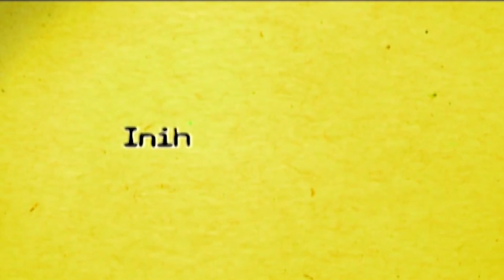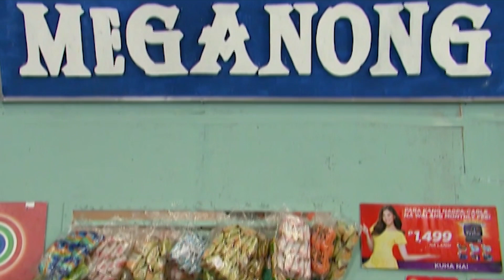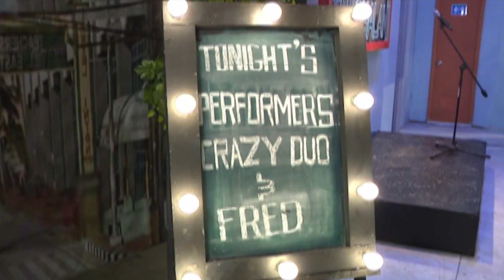Funny Ka, Pare Ko | Season 4 | Full Episode 1 | CineMo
Muling balikan ang masayang kwento sa "Funny Ka, Pare Ko"!